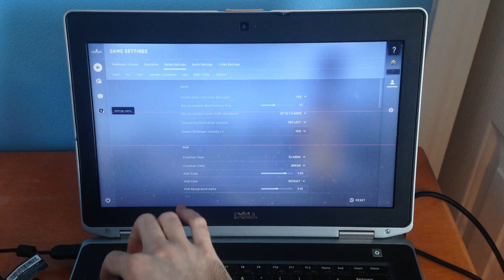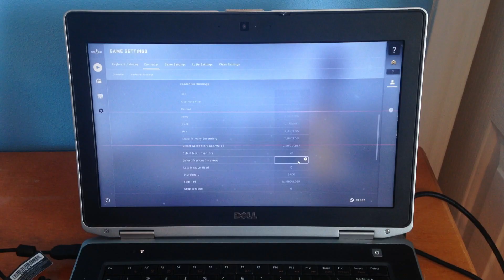CSGO Xbox 360 Controller Configuration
A how to video explaining in depth how to get your xbox 360 controller to work for playing counter strike global offense on your PC.

Connect your wireless Xbox 360 controller to your PC with this USB adapter